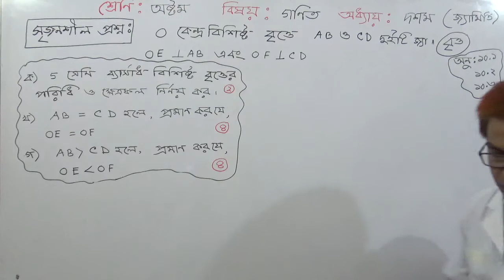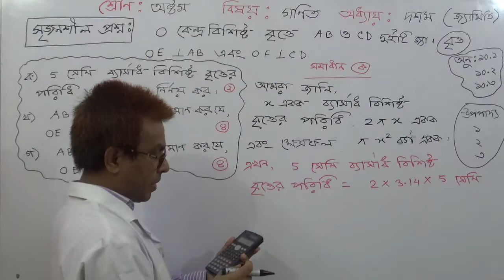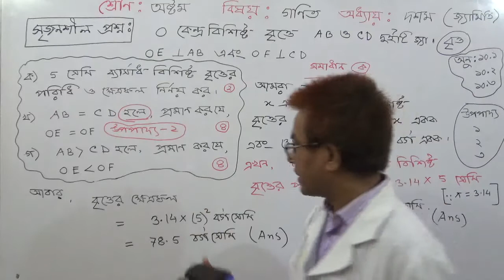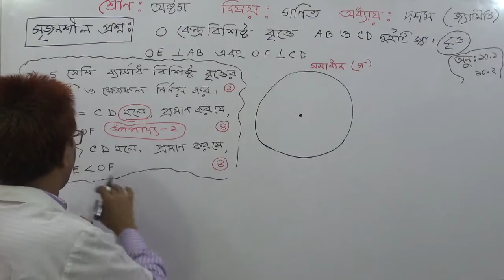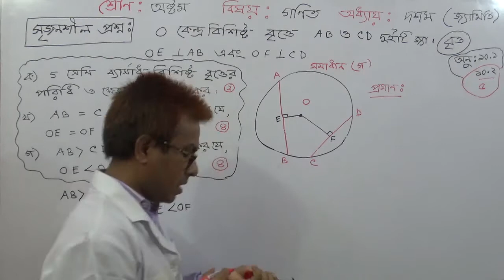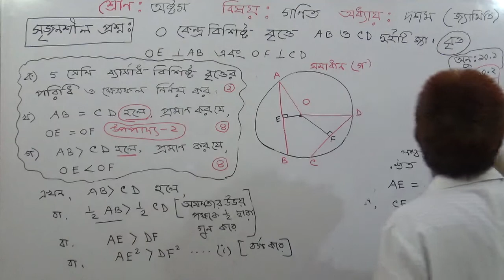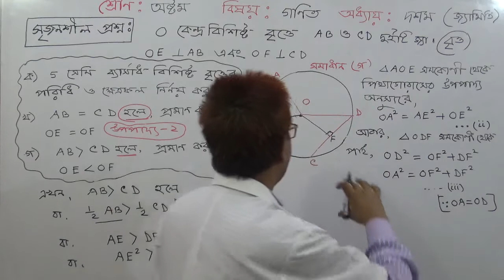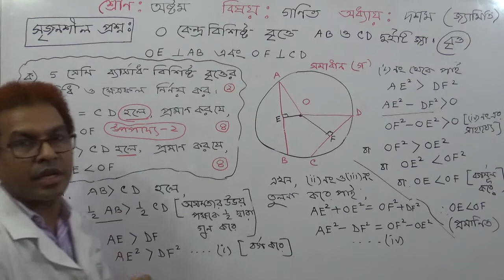JSC/ Class 8 | Math: Geometry (Circle )CQ | Solve | Uppopaddo:2+Ex 10.2(5) TOWHID SIR